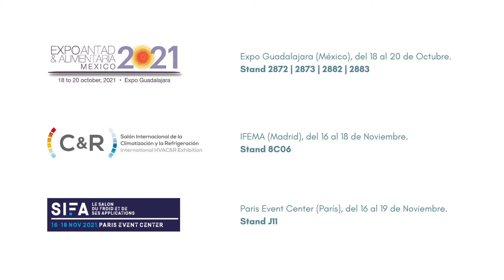Descubre el poder del RE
Es momento de REencontrarnos,
es momento de REunirnos,
es momento de REconectar.

EXPO ANTAD | Salón Jalisco | Stands 2872, 2873, 2882, 2883
CLIMATIZACIÓN Y REFRIGERACIÓN | IFEMA MADRID | Pabellón 8 / Stand 8C06
Salon Sifa | Paris Event Center | Stand J11

¡Te esperamos!